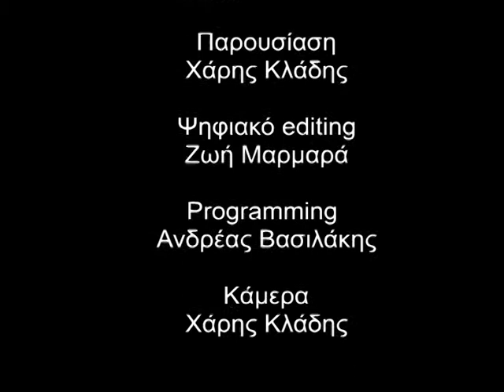PC Master - ECTS 2003 (Part 4 - Credits)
Αφιέρωμα στην ECTS 2003 στο Λονδίνο από το PC Master Gold τεύχος 4.